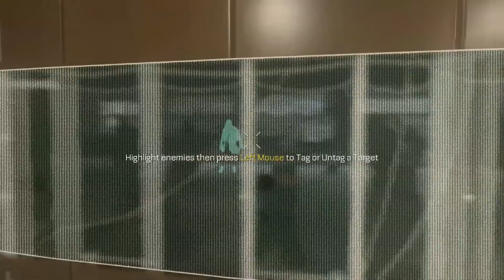ATI RADEON 550 2GB DDR5 TEST IN 3 GAMES